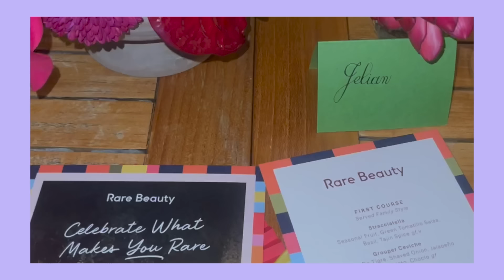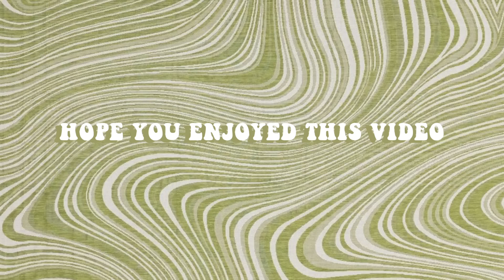grwm for dinner with SELENA GOMEZ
it feels like we're on facetime hehe. guys I have an LTK (linked in the hoo be link below) where you can find everything I use or wear and it's my favorite thing ever. let me know if there's anything you'd like me to link :)